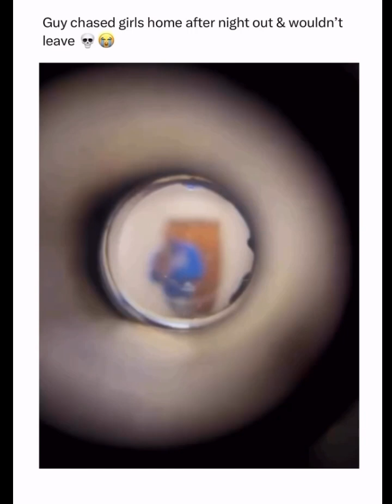ITS NO-LONGER SAFE OUT HERE FOR YOU CARELESS WOMEN 💃🏾👀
This video and our Youtube channel in general may contain certain copyrighted works that were not specifically authorized to be used by the copyrighted holder(s), but which we believe in good faith are protected by federal law and the fair use doctrine for one or more of the reasons noted above.